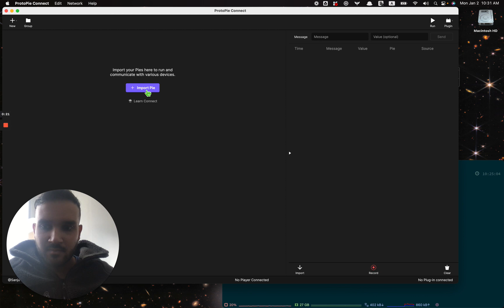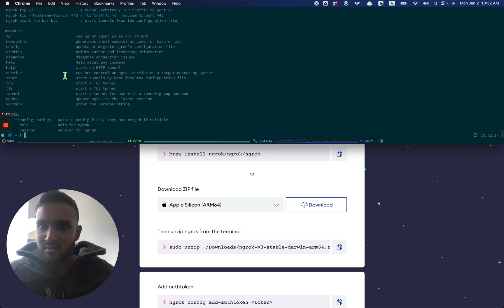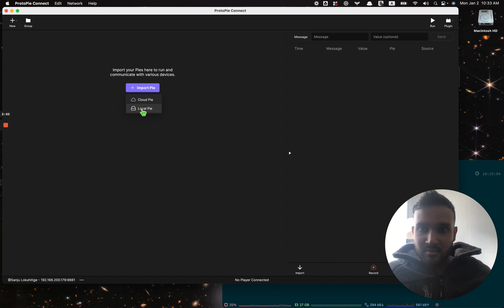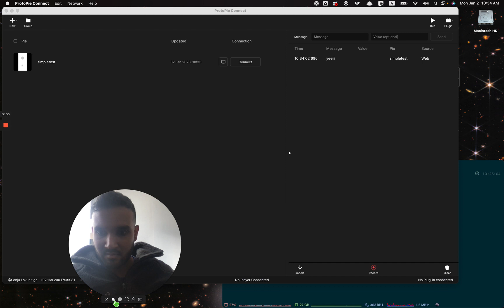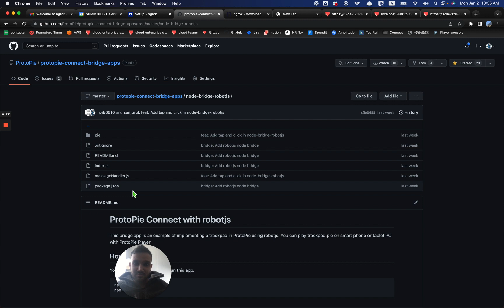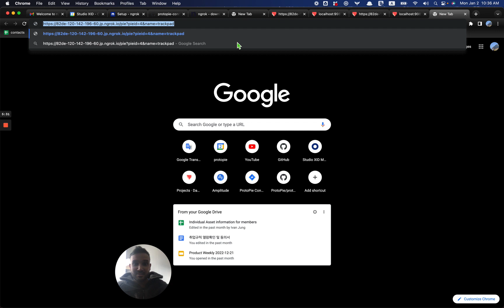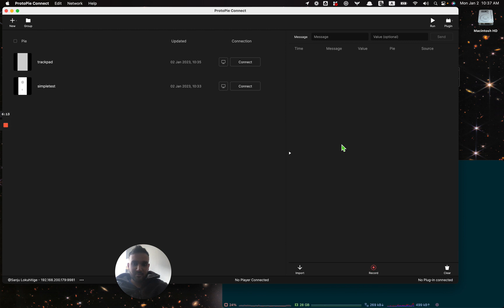ProtoPie Connect Pro Tips: Enable Remote Testing and Access Prototypes Externally Using ngrok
New series! ✨ ProtoPie Connect is an essential tool for designers and developers, allowing you to prototype real-world scenarios with ease. However, local server constraints can make testing prototypes challenging. The good news is that you can use ngrok with ProtoPie to overcome this limitation and test your prototypes externally.

In this step-by-step guide, we'll show you how to set up ngrok and test your prototypes on both web pages and mobile devices - making the experience more accessible! Check out the full article for more details.